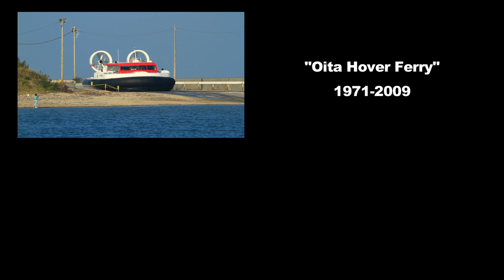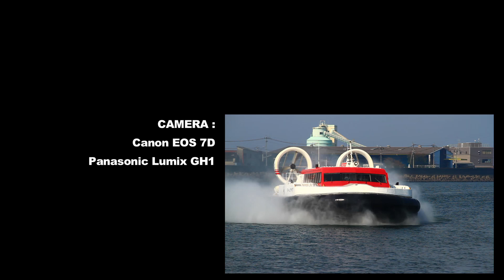Oita Hover Ferry - the last hovercraft in Japan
It has ended operations in october 2009. footage with EOS 7D & Lumix GH1.